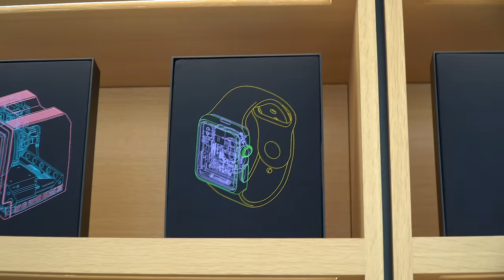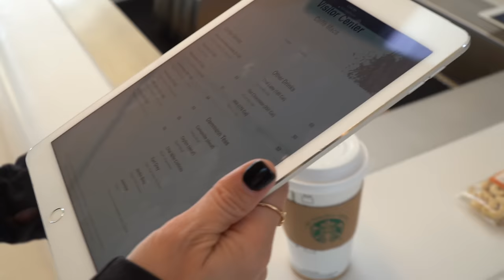Visiting the Cupertino Apple Stores!